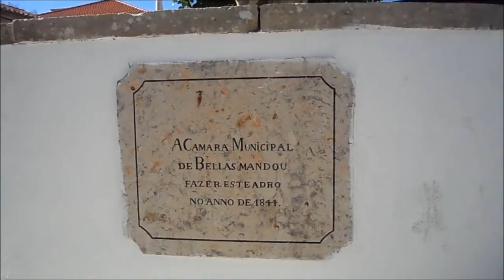Bancos em Belas Sintra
Agências Bancárias na vila de Belas no concelho de Sintra.
CGD - Caixa Geral de Depósitos (0:14)
Millennium BCP (0:20 1:08)
Banco BPI (0:26 1:16)
Banco Santander Totta (1:28)